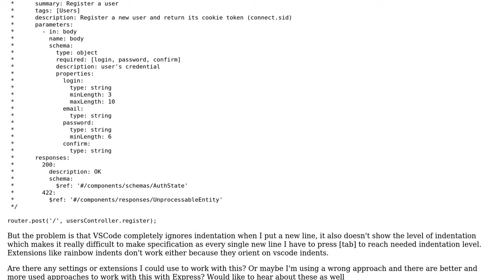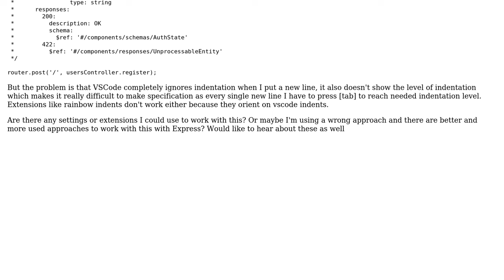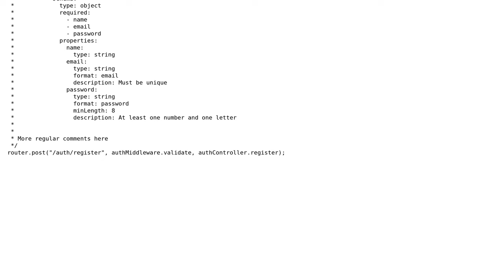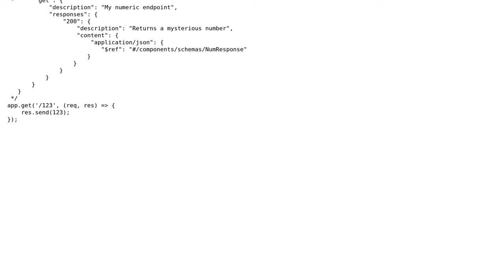VSCode indent in Swagger JSDoc (2 Solutions!!)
VSCode indent in Swagger JSDoc

With thanks & praise to God, and with thanks to the many people who have made this project possible! | Content (except music & images) licensed under CC BY-SA | Music | Images & others | With thanks to user Mendhak user DarkZ user ajmnz and the Stack Exchange Network Trademarks are property of their respective owners. You are responsible for your own actions.